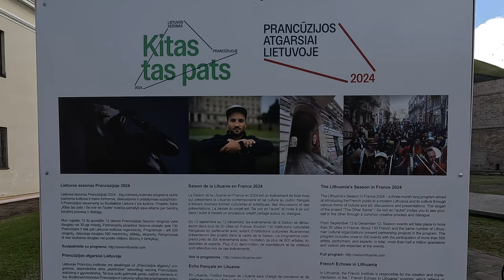Ant Gedimino kalno šlaito milžiniška freska.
Prancūzų menininko Saype kūrinys – didžiulė  freska. Projektą „Beyond Walls“ („Nepaisant sienų“) jau įgyvendino net 20-yje pasaulio miestų.